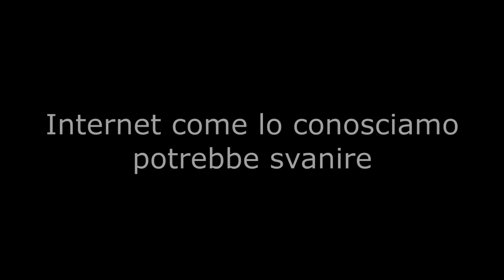STA PER SUCCEDERE QUALCOSA DI BRUTTO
Firmando questa petizione potrai contribuire alla demolizione di Internet come lo conosciamo
L'obiettivo fino a qualche giorno fa era di 3000000 di persone, ora cerchiamo di arrivare a 4500000 ed oltre!!!

SOCIAL